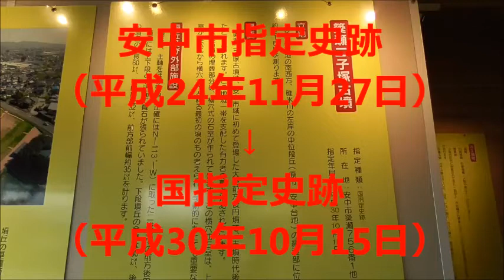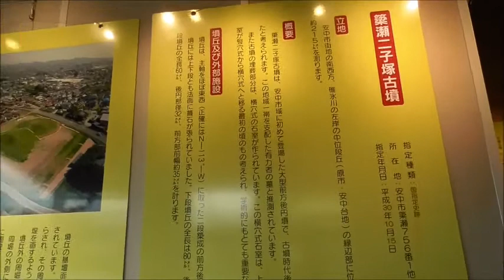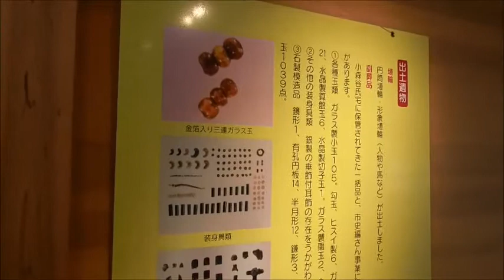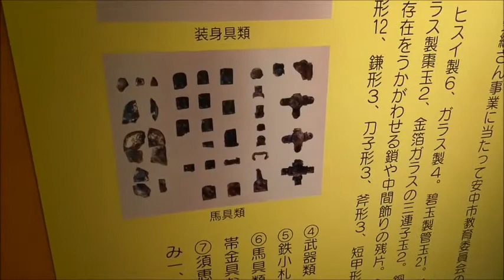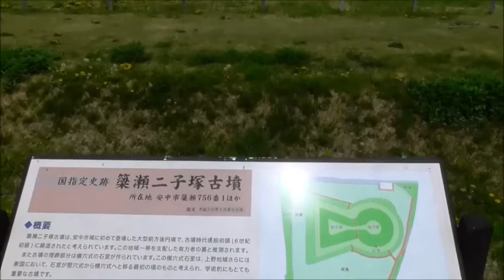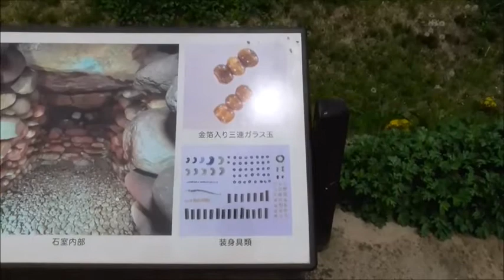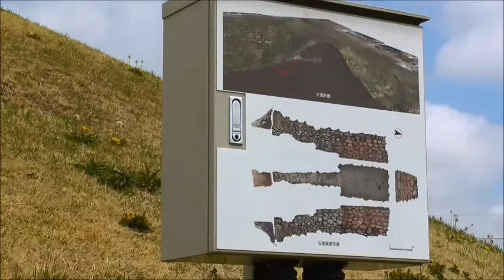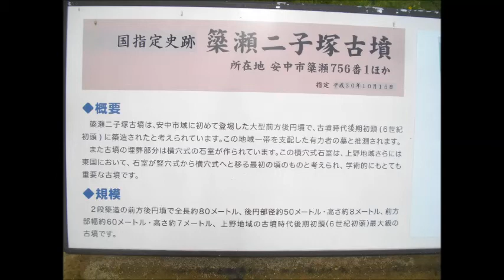簗瀬二子塚古墳・2回目・・市から国・史跡に昇格した・・安中市/群馬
ガイダンス棟であらかじめ基礎知識を得てから、現地へ行きましょう。ｗ